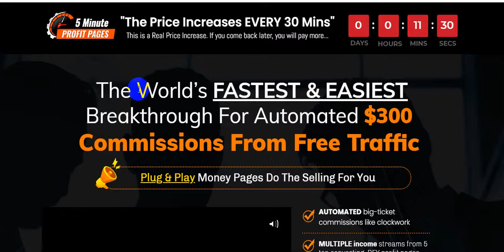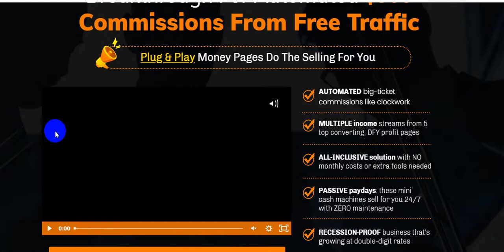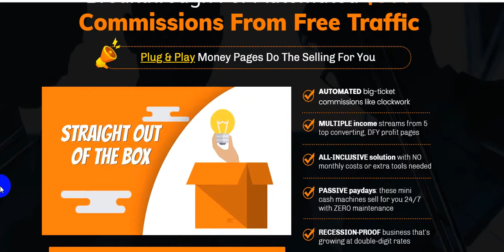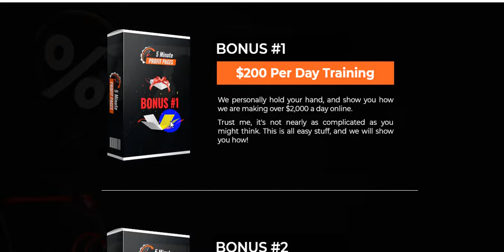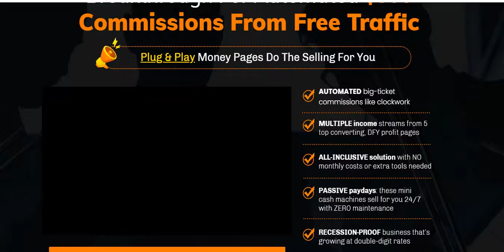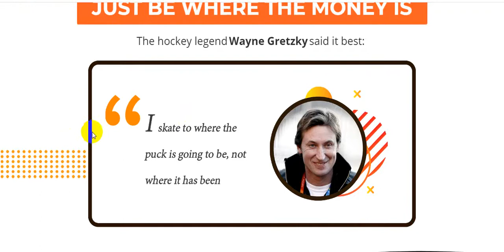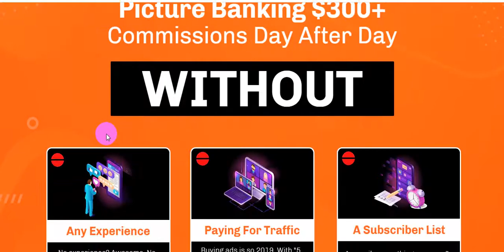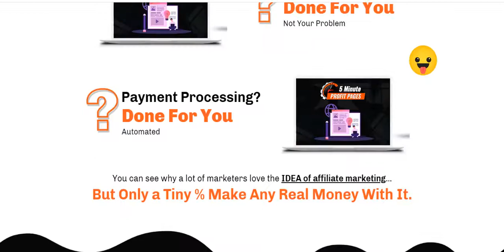5 Minute Profit Pages Review⚠️ DON'T GET THIS WITHOUT MY 👷 EXCLUSIVE 👷 BONUSES!!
Get 5 Minute Profit Pages Review & Bonus ▶️

Instant Bonus Delivery:

Your Bonuses Will Be Delivered Automatically, You'll Find Them Next To Your Purchased Files In JVZoo/Warrior Plus. Just Click The Button Above To Get Started.

5 Minute Profit Pages Review (5 Minute Profit Pages by Brendan Mace Review)! What's inside 5 Minute Profit Pages? The ONE SIMPLE Thing That Generates Consistent Cash AS QUICKLY AS POSSIBLE... Everyone knows that you get paid online when money changes hands, and you’re part of the process. Watch my review and demo to see exactly what's in the members are and in the funnel.

Stop wasting time & money on mind-numbing tasks that aren’t getting you results. In MINUTES from now, you can have MULTIPLE campaigns running that Drive Commissions 24/7/365

If you're enjoying this 5 Minute Profit Pages Review and want to learn more about 5 Minute Profit Pages, check out my in depth video review above!